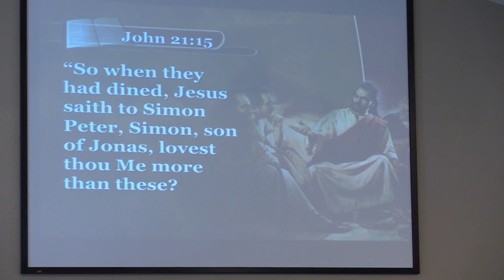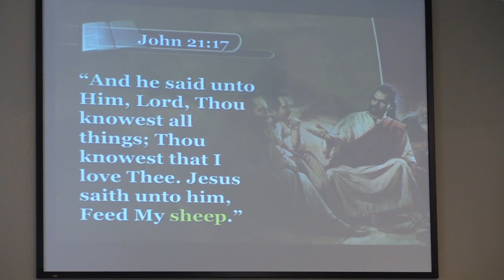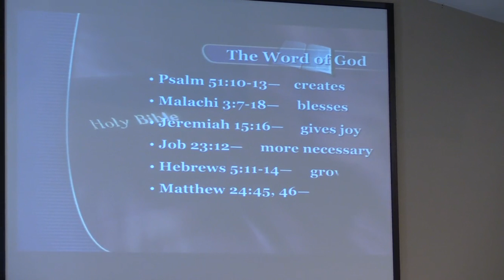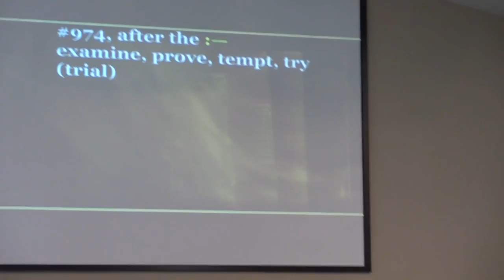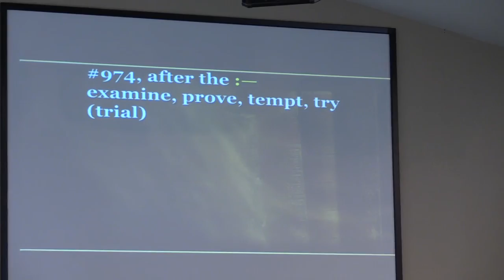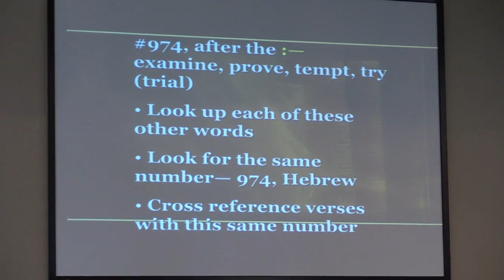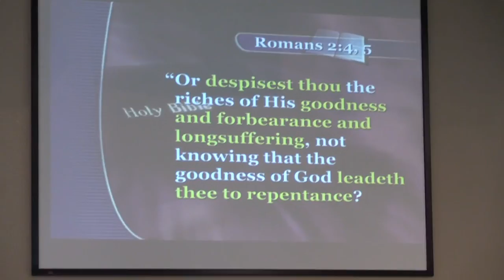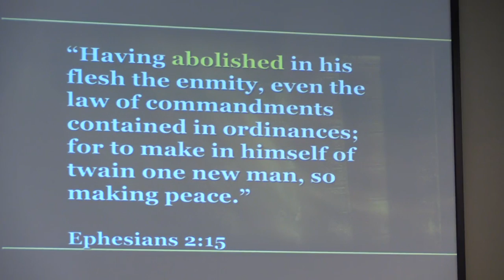"Bible Study 102" James Rafferty